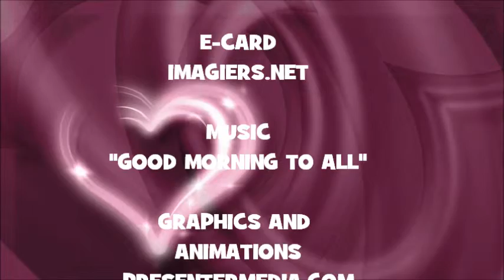JOYEUX ANNIVERSAIRE SHANON !